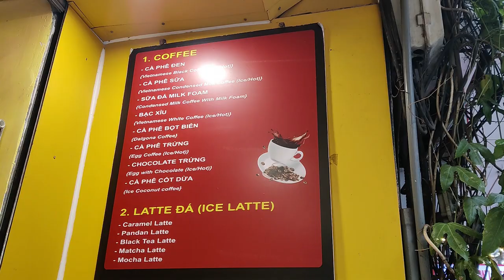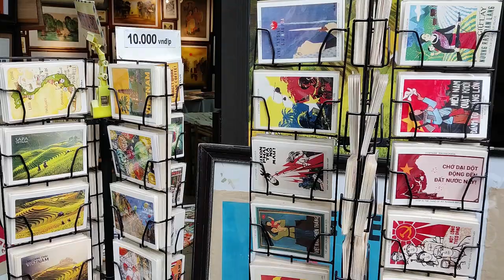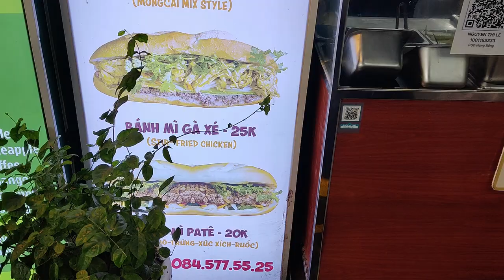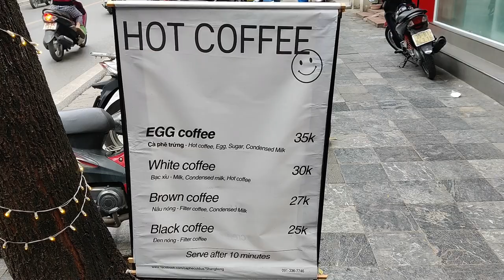There's Something Special A-bao-t Vietnam | FREE Walking Tour in Hanoi and DELICIOUS Food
Join us for our first Hanoi Vietnam travel vlog, part of our Vietnam Travel vlog series, as we spend our first day in Hanoi getting to grips with the city. To that end, we did a free walking tour with our fantastic tour guide, Tony, who took us around Hanoi's historic Old Quarter, including the Old City Gate, Dong Xuan Market, and Long Bien Bridge. This, combined with trying Vietnamese food, bao and banh mi, for the first time, made for a great introduction to this fascinating city and country.

0:00 Intro
1:06 Our First Vietnamese Egg & Coconut Coffees
2:22 Hanoi Free Walking Tour
5:05 Free Walking Tour Thoughts
7:57 Our First Banh Bao in Vietnam
9:00 Another Delicious Vietnamese Coffee
9:59 Our First Banh Mi
12:14 Final Thoughts & Sign Off